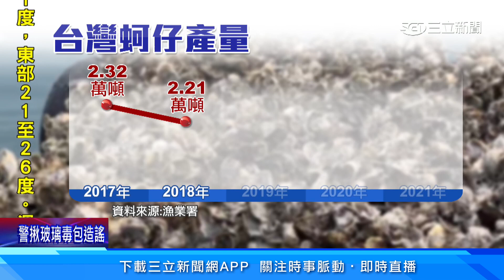蚵農苦！台南蚵無雨長不大 嘉義蚵漂沙致死│94看新聞